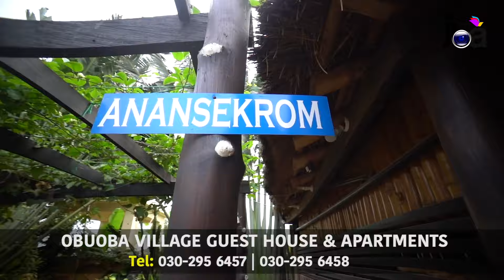THE DEEP INSIDE SHOW S1 EP4